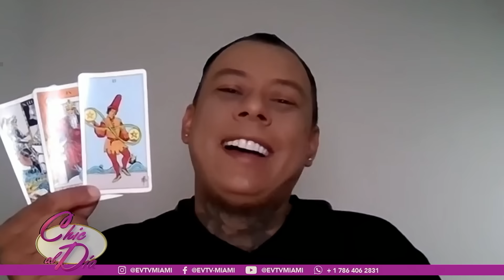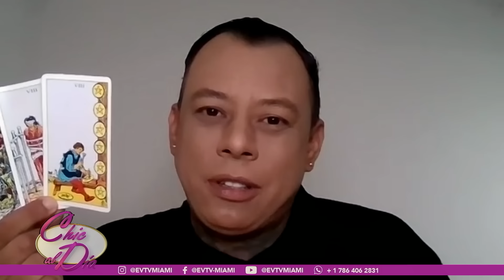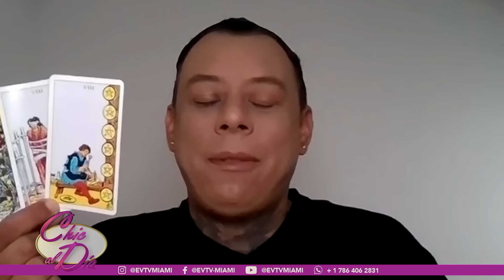Tarek. Testaferros y hasta la familia al descubierto | ChicAlDía | evtv | 05/07/24 3/6